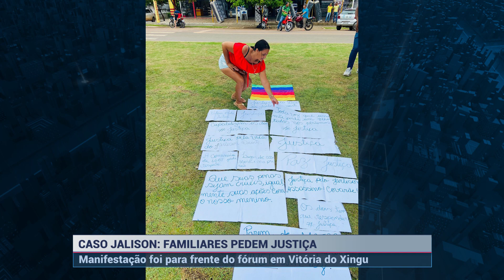Familiares de Jalison realizam manifestação em frente ao Fórum de Vitória do Xingu | SBT Altamira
Familiares de Jalison realizaram uma manifestação na manhã da última quarta-feira (01), o pedido da mãe foi agilidade no processo contra os suspeitos presos em Vitória do Xingu.